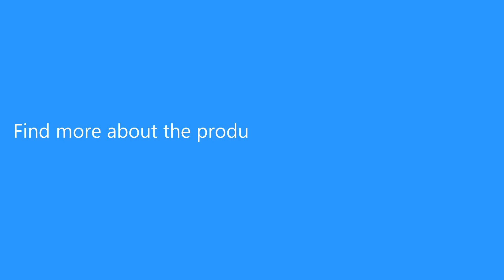KXL - E40 Handheld Laser Distance Meter